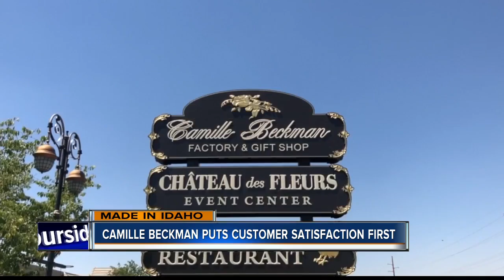Made in Idaho: Camille Beckman